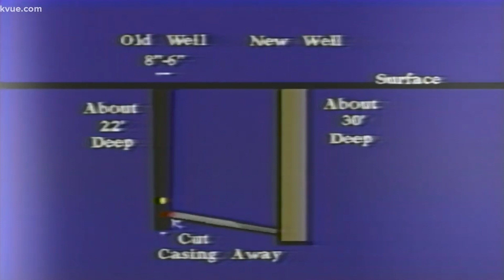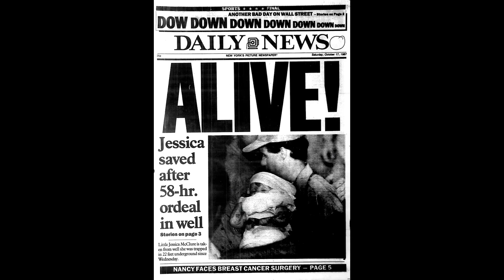The Identifiable Victim Effect: How It Lures Us to Feel Compassion for the Wrong People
The “identifiable victim effect” is a cognitive bias that causes us to consistently make bad choices. Brain research tells us that our tired little cranium tends to seriously misstep whenever we envision LARGE things. All of us can clearly picture 6 inches in our mind, but ask us to contemplate 10,000 miles and the mental image becomes frustratingly fuzzy.

The hard truth is that evolution optimized our brains to work with numbers, volumes and distances that were commonplace to our caveman ancestors. Basic survival never required the ability to count a million dollars or to understand the distance to the next galaxy.

What most of us don’t realize is that our incompetence at envisioning large things also makes us terrible at comprehending SUFFERING.

This is the IDENTIFIABLE VICTIM EFFECT. Our brain is hardwired to feel compassion for INDIVIDUALS, not GROUPS of individuals. When the scale of suffering gets too large, our brain simply can’t process it.

Watch this short video and learn to recognize the specific situations when we’re most likely to feel compassion for the wrong people.

Finance psychology expert Graeme Newell explains how our very flawed human brain tends to slip up when we make big finance and life decisions.

Most of our decision-making is done in our subconscious brain. When we make a choice, what happens is that our subconscious brain feels something and then our conscious brain affirms what we already believe.

Overcoming cognitive bias in decision making is not hard. It’s simply a matter of learning to recognize the signs that a cognitive bias might be likely, then stopping the pattern.

Behavior biases in finance show up all the time. Behavioral science shows us the way forward and gives us smart tactics for making optimal decisions. The key is to learn tactics from finance psychology and behavioral finance concepts that we can put into action throughout the course of our day.

Graeme Newell is a researcher in behavioral investing, behavioral economics and finance psychology. He is a professional economics speaker, a personal finance speaker and an expert in behavioral investing.

In this video you’ll learn all about how cognitive bias can trick us into making foolish choices. You’ll learn specific ways to recognize the signs that a bad decision is likely, then how to quickly get back on track.

Watch this video to learn about the new research that’s revealing the best strategy for making smarter decisions.